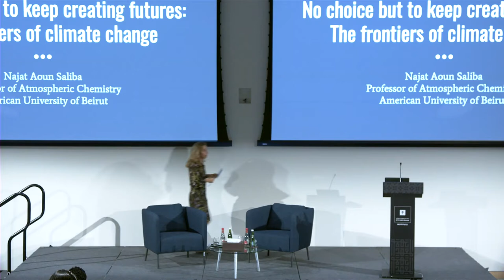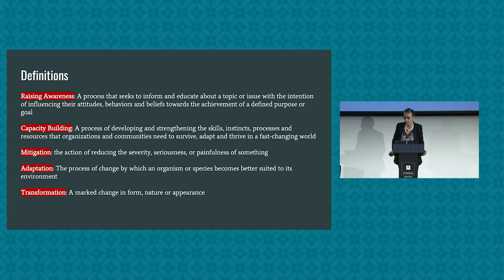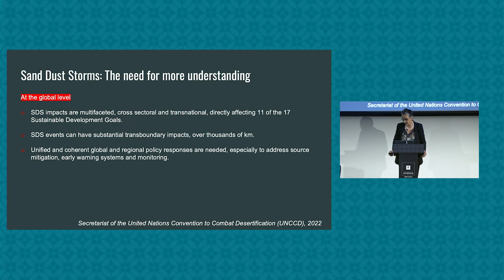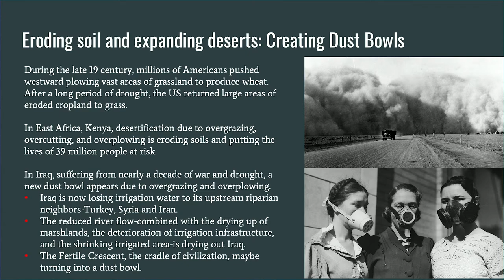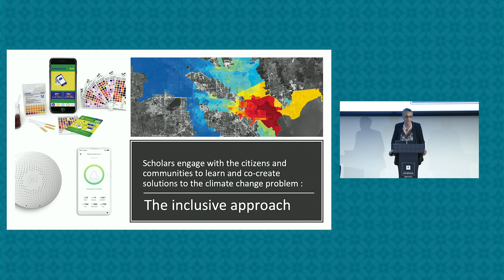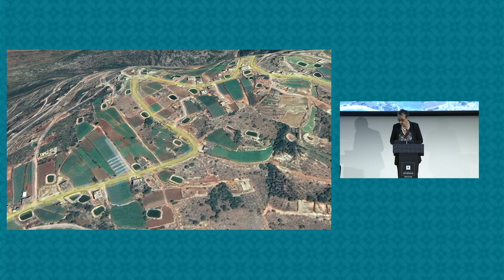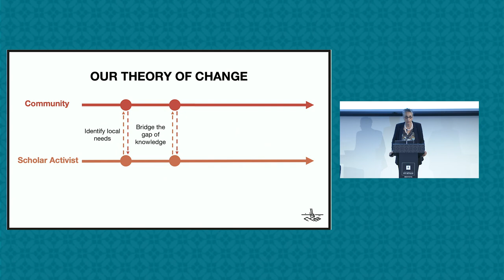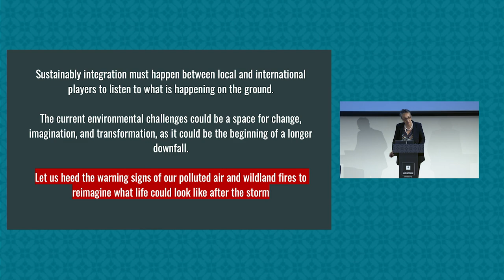No Choice but to Keep Creating Futures: The Frontier of Climate Change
Climate change is here—but it looks nothing like in the movies. Across the planet, the people most affected by natural disasters are somehow still living their lives, experiencing joy while undergoing hardship, thinking up new solutions for our warming world. In Lebanon, an unprecedented economic collapse is wreaking tragedy upon the country, but also bringing around a fervent enthusiasm to innovate, to reinvent, to rebuild our home differently. What does it mean to be human in an age of extreme changes? How do we dance on the boundaries of adaptation? Drawing from experiences out of Lebanon, this talk reflects on how we create hope when the rug has been pulled from under our feet.

Speakers
Najat Saliba, Professor of Atmospheric Chemistry, Co-executive Director of Khaddit Beirut, and Director of Environment Academy, American University of Beirut